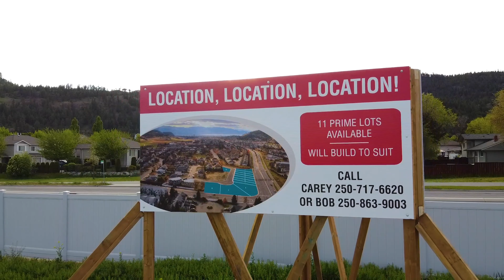11 Prime Lots Available Glenmore Kelowna Build To Suit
11 Prime lots available in North Glenmore and Cross Road. Close to shopping and 5 minutes to downtown Kelowna's Beaches. We encourage you to bring your Own builder and follow our building schemes.

Starting at $279,900 - $325,000

11 new Prime Lots for sale in Glenmore & Cross Road Kelowna.
Build a New Energy Efficient Family Home in the heart of Glenmore, minutes from downtown, the airport, schools, shopping and more.

Dont miss out on your opportunity to invest in one of the Nicest areas in Kelowna.
Great investment Opportunity

For More Details Direct message me or email Below